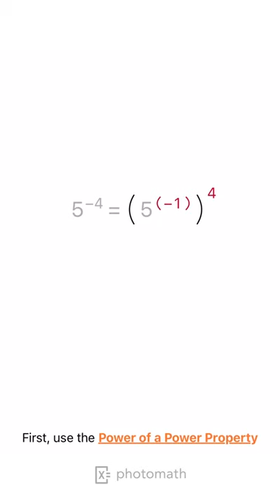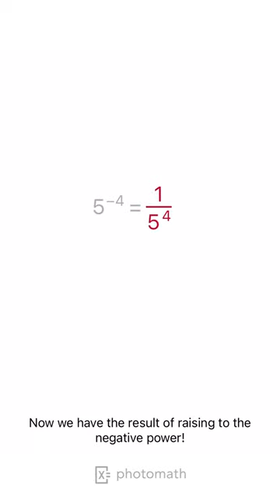RAISE THE NUMBER TO A NEGATIVE POWER explained by Photomath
Want to try this solution in the app?